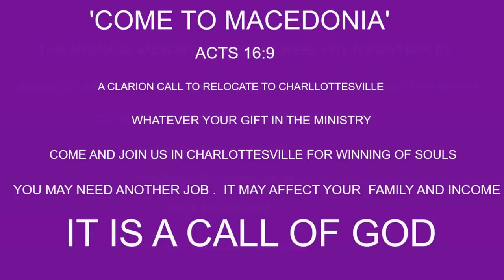OUR RENEWED CALL BY PAS W F KUMUYI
We miss you on Thursday online prayer meeting, please, don't miss this.